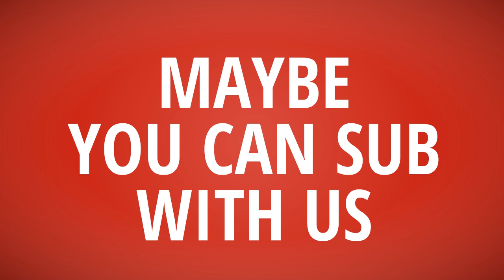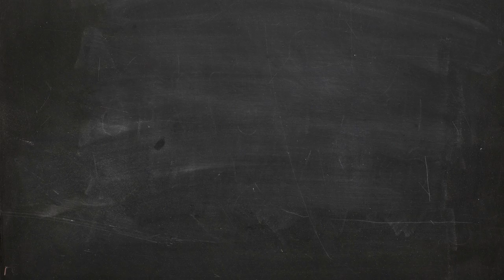T-Shirt Daily【 Drain Your Humors T-Shirt】Abercrombie Tshirt vs Drain Your Humors Tshirt~which better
T-Shirt Daily【 Drain Your Humors T-Shirt】Abercrombie T shirt vs Drain Your Humors T shirt ~which better

- !beer
- !pizza
- !weather (your city)
- !(your country)